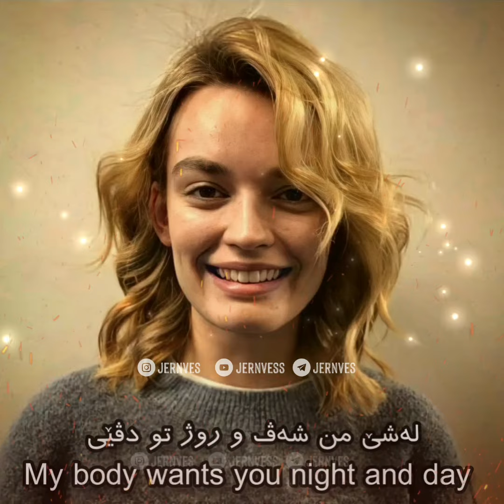Clean Bandit ft Mabel - Tick Tock ( Kurdish Subtitle + English Lyrics )